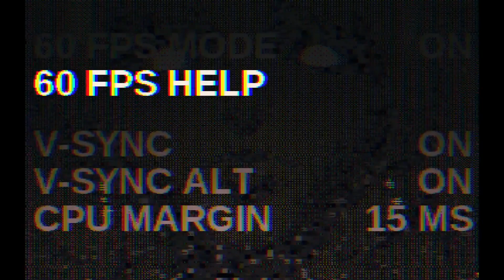Radio the Universe - Steam Next Fest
Not quite sure how to describe 'Radio the Universe' its an odd top down where you have to dodge and time attacks so defeat enemies in each area.